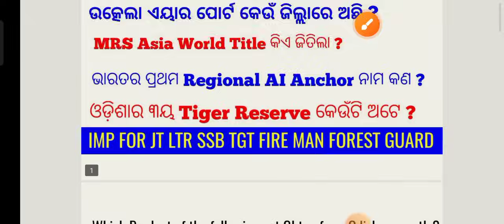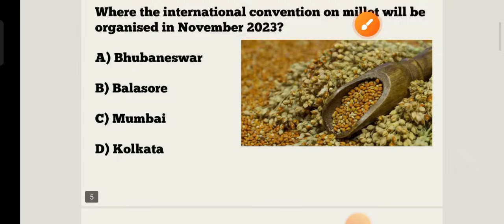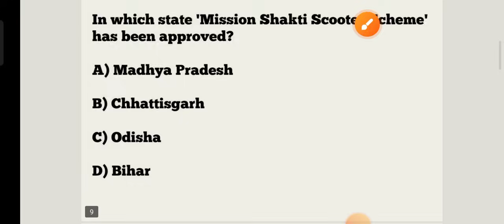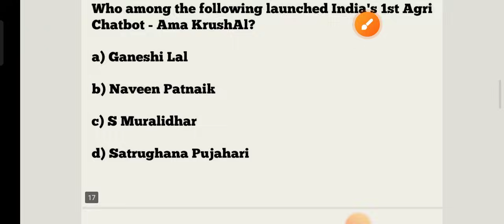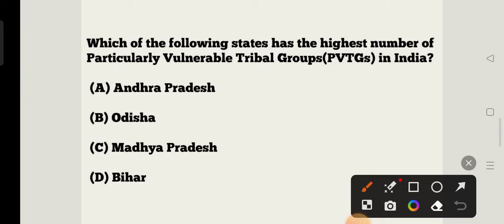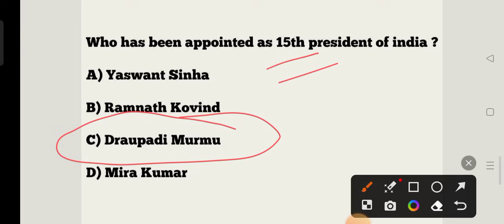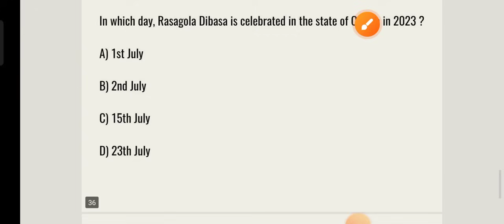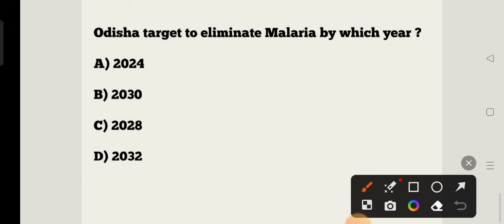Odisha Current Affairs MCQs !! Junior Teacher Exam !! Odisha Current GK for LTR Fireman Forest Guard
Odisha Current Affairs MCQs !! Junior Teacher Exam !! Odisha Current GK for LTR, Fireman ,Forest Guard, SSB TGT Exam !!